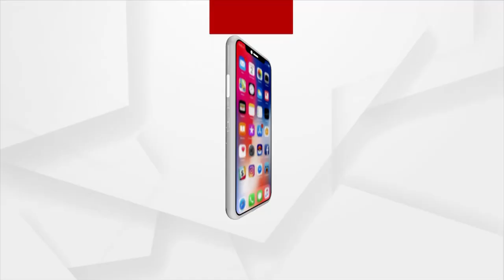Puri: Pushyaabhishek Ritual of Gajapati Maharaja Dibyasingha Deva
Pushyaabhishek Ritual of Gajapati Maharaja Dibyasingha Deva begins at Puri.